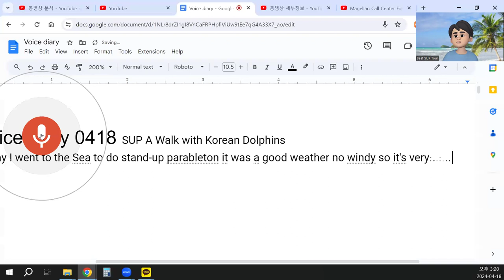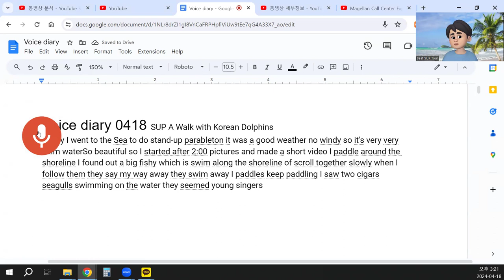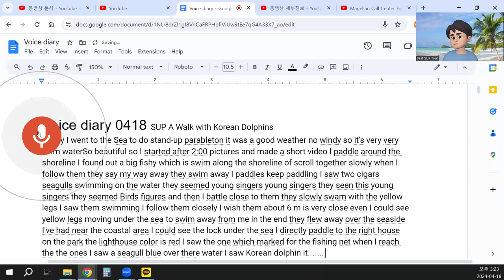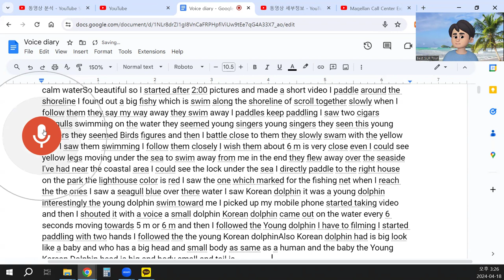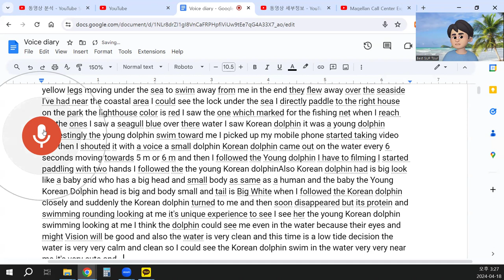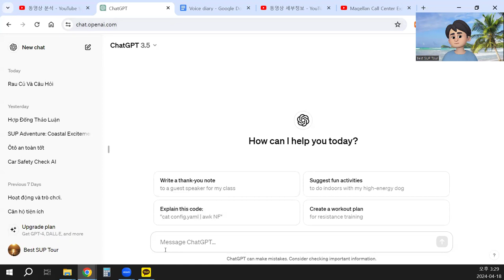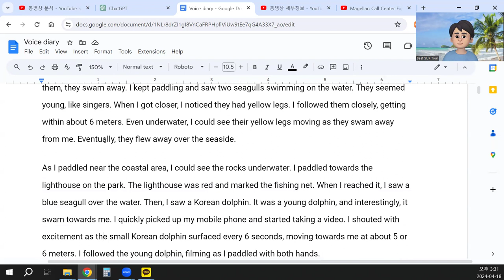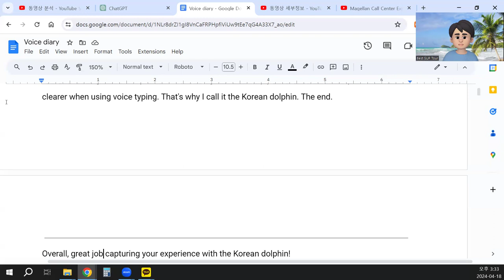Voice diary 0418 SUP A Walk with Korean Dolphins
Today, I went to the sea to do stand-up paddleboarding. The weather was good, not windy, so the water was very calm and beautiful. I took some pictures and made a short video. As I paddled around the shoreline, I spotted a big fish swimming along with the shoreline, slowly. When I followed them, they swam away. I kept paddling and saw two seagulls swimming on the water. They seemed young, like singers. When I got closer, I noticed they had yellow legs. I followed them closely, getting within about 6 meters. Even underwater, I could see their yellow legs moving as they swam away from me. Eventually, they flew away over the seaside.
As I paddled near the coastal area, I could see the rocks underwater. I paddled towards the lighthouse on the park. The lighthouse was red and marked the fishing net. When I reached it, I saw a blue seagull over the water. Then, I saw a Korean dolphin. It was a young dolphin, and interestingly, it swam towards me. I quickly picked up my mobile phone and started taking a video. I shouted with excitement as the small Korean dolphin surfaced every 6 seconds, moving towards me at about 5 or 6 meters. I followed the young dolphin, filming as I paddled with both hands.
The Korean dolphin had a big head and a small body, like a baby. Its tail was big and white. When I followed it closely, the dolphin suddenly turned towards me and then disappeared, but it kept circling and looking at me. It was a unique experience to see the young Korean dolphin swimming and looking at me. I think the dolphin could see me even underwater because their eyesight might be good, and the water was very clean. It was low tide, so the water was very calm and clean. I could see the Korean dolphin swimming very near to me. It was very cute and amazing to see the Korean dolphin seem so close to me.
The Korean dolphin seemed to be circling with me on my stand-up paddleboard. After following it for a few hundred meters, the Korean dolphin disappeared and reappeared again. I got a little tired, so I stopped following it and paddled back to the shore. Today was a good memory with the Korean dolphin. By the way, the Korean dolphin is actually a porpoise. Its English name is "porpoise," and it's also called "Angie," but the pronunciation isn't good, so I simply call it the Korean dolphin because it's clearer when using voice typing. That's why I call it the Korean dolphin. The end.

Overall, great job capturing your experience with the Korean dolphin!